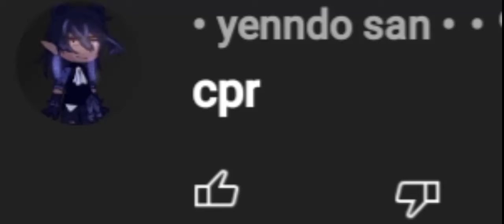yall wanted this 😭😭😭🤧🤧🤧